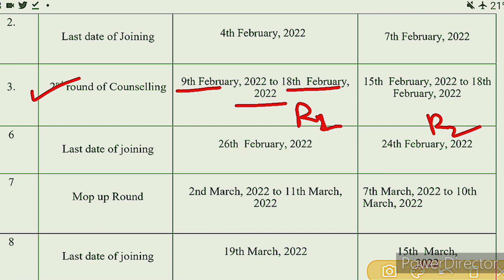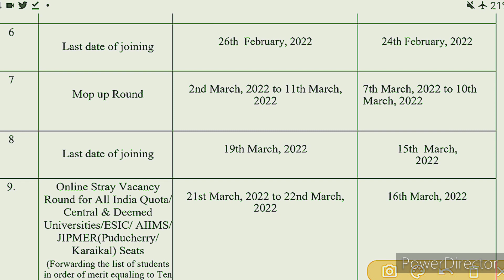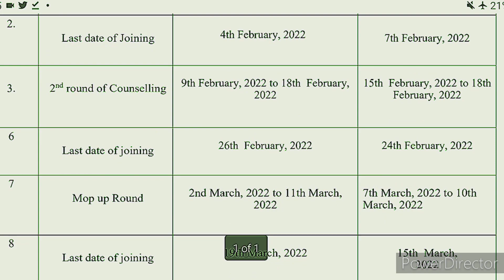85% STATE QUOTA COUNSELLING SCHEDULE-NMC ने State Quota की 4 Round की काउंसलिंग की तिथि की घोषणा की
Hello Friends,

This Video is regarding neet ug 2021 Counselling Schedule Updates , In This Video I Will Explain About State Quota Counselling Schedule

Thanks
Maverick Guru